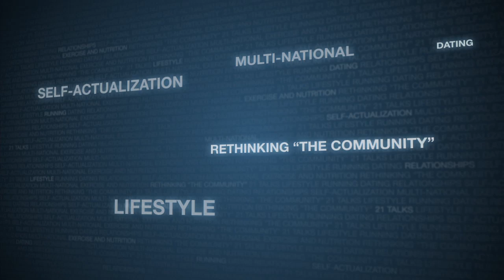Adam Lyons | The World's #1 Dating Coach | Full Length HD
Three time speaker of The 21 Convention and star of The Community Tapes documentary series, Adam Lyons was once voted 'Least Likely to Ever Get a Girlfriend' in school by his classmates. Age 15, Adam decided to try his best to improve his love life by working to become more attractive, and to understand the psychology of why we become attracted to others. For 11 years he went by largely unsuccesful falling into a couple of relationships and spending most of the time completely perplexed by the opposite sex.

In the summer of 2006 one of his best friends handed him a copy of the book The Game by Neil Strauss with the words, "Read this book, you'll take to it like a duck to water." Since then Adam has become known as one of the worlds leading authorities on dating and attraction, has been consistently ranked the #1 pickup artist in the world, and is the CEO of the North American branch of PUA Training.

Adam Lyons lives and works out of Austin Texas with his lovely wife Amanda Lyons.